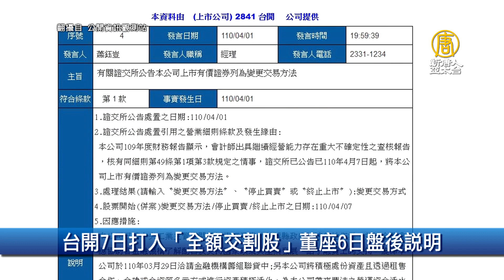蘋果CEO庫克暗示或10年內離開｜財經100秒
🔸蘋果CEO庫克暗示或10年內離開
🔸全球2月半導體銷售年增15% 台主導先進製程
🔸晶片短缺 日本速霸陸宣布關閉工廠17天
🔸台開7日打入「全額交割股」董座6日盤後說明